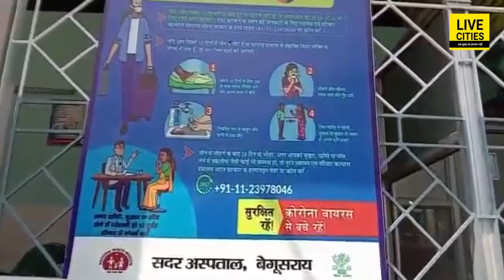PM Narendra Modi देश की जनता से कहने वाले हैं जरूरी बात, क्या-क्या होगा संबोधन में | LiveCities